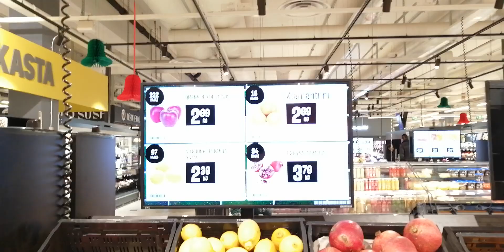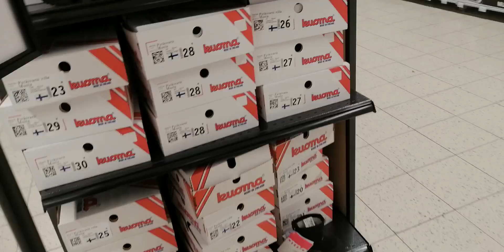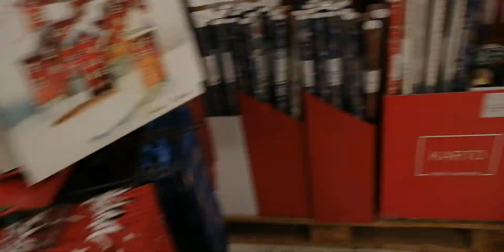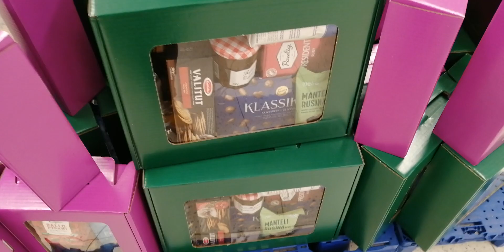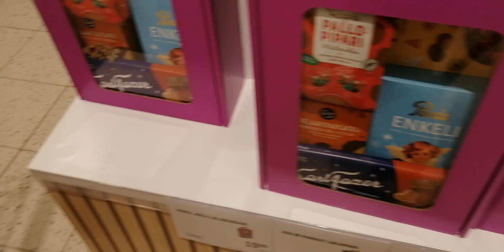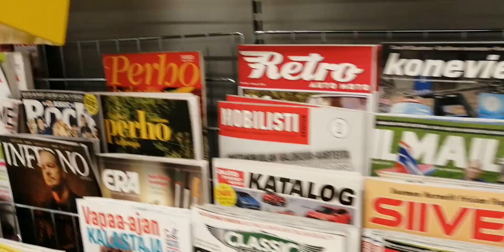Joulutarvikkeita. Christmas accessories in the store 2023. Finland.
Joulutarvikkeita marketissa 12/2023.
Christmas accessories in the store. Finland. s-market. shopping.